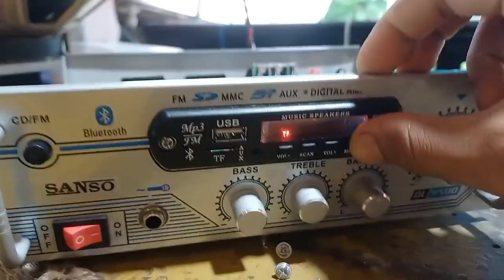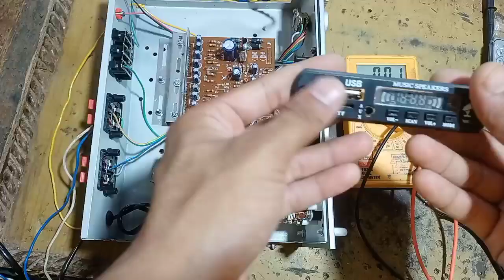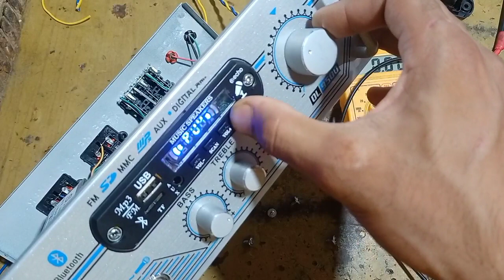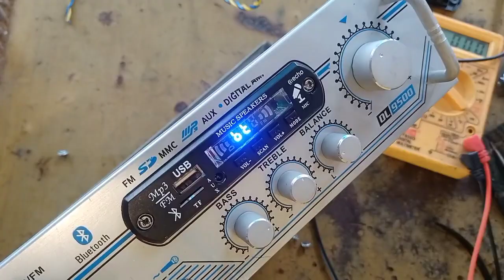4440 ic Amplifier Bluetooth Card Repair | Bluetooth Module Repair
Hoe to repair bluetooth module
how to repair Audio Receiver module
how to repair bluetooth pannel
how to repair bluetooth kit
how to repair bluetooth and amplifier
Audio amplifier ko repair kaise kare
bluetooth module ko repair kaise kare
bluetooth module ko thik kaise kare
bluetooth pannel me light nahi aata hai kaise thik kare
bluetooth module se aawaj problem
bluetooth pannel supply problem
how to solve supply problem